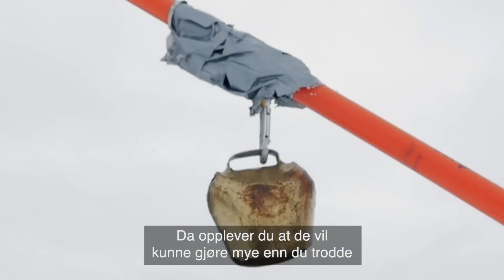PARA Råd til foreldre til barn med syns- og bevegelseshemninger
Rainer, Kjetil og Thomas deler av sine erfaringer og kommer her med råd til foreldre og foresatte til barn med syns- og bevegelseshemninger.